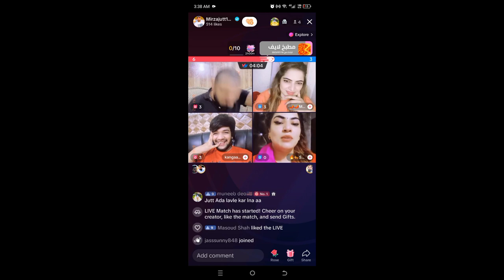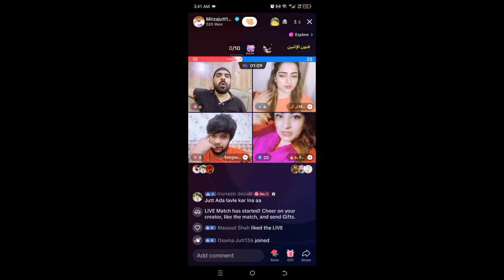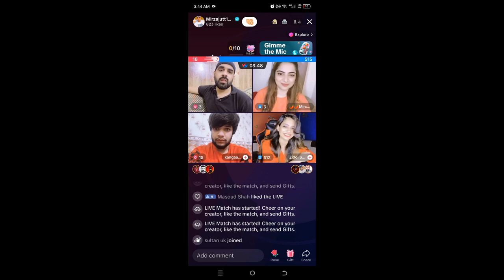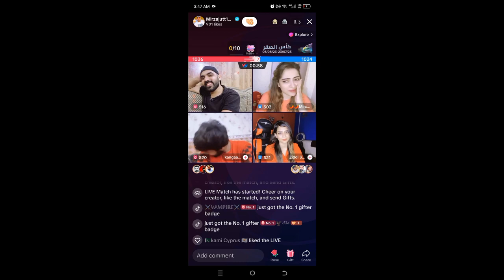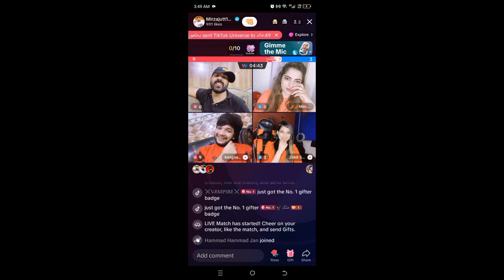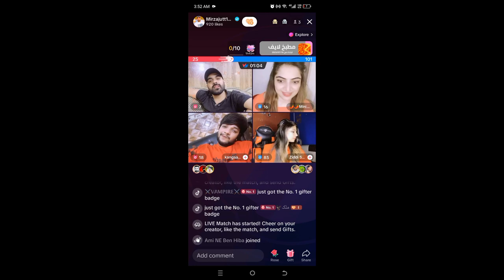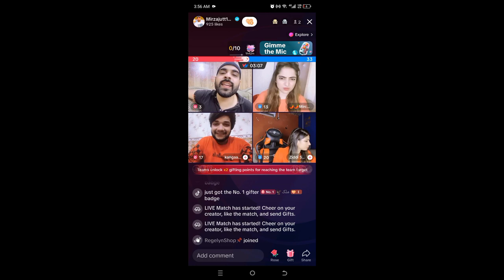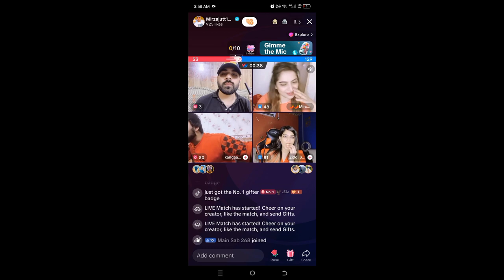TikTok live match Mirzajutt vs Mirchi punishment Funny talk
TikTok live match Mirzajutt vs Mirchi funny punishment and Hot talk TikTok live match enjoy fully match
How to go tiktok live without 1000 followers
TikTok mashup SoFi
tiktok mashup
Sofi stock
tiktok songs 2023
tiktok hits
Tiktok mashup 2023
TikTok Hot panshmint
tiktok hits 2023